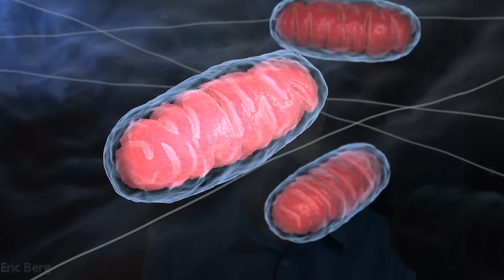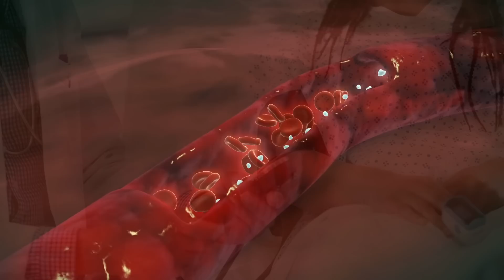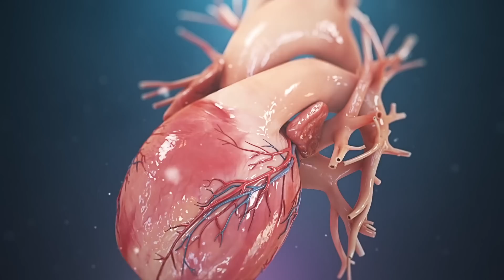The #1 Food to Naturally Boost CoQ10 (Coenzyme Q10)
CoQ10 is all about increasing and optimizing the full energy of the cardiovascular system. Check out the #1 food to naturally boost CoQ10.

0:00 Introduction: How to boost CoQ10
0:10 What is CoQ10?
1:38 CoQ10 benefits
3:45 What depletes CoQ10?
4:17 The #1 food to boost CoQ10
4:30 Other foods to increase CoQ10
6:32 Check out my video on the cardiovascular system!

Today I will share the #1 food to naturally boost CoQ10 (coenzyme Q10). This helper enzyme is involved in making the body's energy, maintaining the body's energy, and reducing the byproducts from making that energy (oxidative stress and free radical damage).

The heart needs a lot of CoQ10 because it's the part of the body that generates the most energy. Many people take CoQ10 to support their cardiovascular function. The body considers CoQ10 as a very important survival helper molecule. The more CoQ10 you have, the longer the heart will last.

Coenzyme Q10 benefits:
 • It supports endothelial function
 • It helps maintain the capacity of energy in the heart
 • It's involved in the contraction of the heart muscle
 • It reduces oxidative stress from the heart
 • It helps lower blood pressure
 • It helps reduce the side effects of statins
 • It protects the heart against muscle inflammation, muscle weakness, muscle damage, and muscle fatigue

Things that deplete CoQ10:
 • Age
 • Chronic illness
 • Stress
 • Statins
 • Low vitamin B6

The best foods to boost CoQ10:
1. Beef heart
2. Beef liver
3. Leafy greens
4. Algae
5. Red flesh fish (yellowfin tuna)

I hope this helps explain why this is the #1 food to boost CoQ10 naturally.